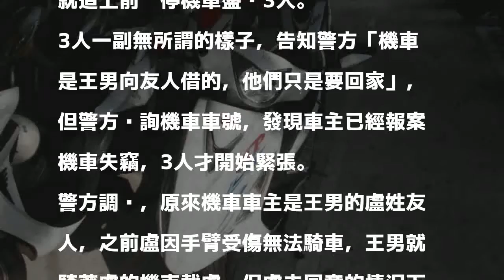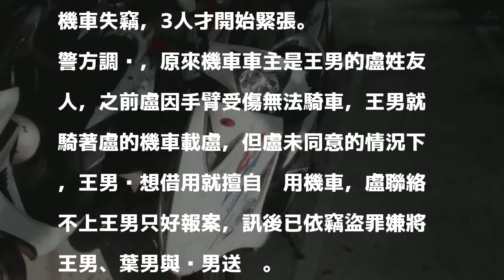佔用友人機車還三貼被攔查 全依竊盜罪嫌送辦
〔記者周敏鴻／桃園報導〕桃園市王姓男子因盧姓友人受傷，就騎對方的機車載他，後來卻未經對方同意佔用機車。今天凌晨3點多王男與另2名友人三貼騎車、其中1人沒戴安全帽，被警方攔下時，他們還一副無所謂的樣子，豈料車主早已報案機車被竊，3人才因涉嫌竊盜罪嫌大驚失色。

發表評論評論如下。